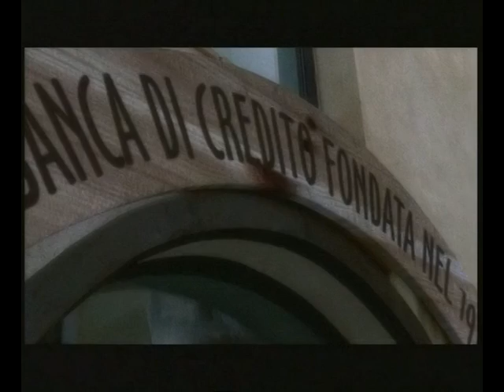l'uomo che sognava con le aquile ITALIANO.VOB